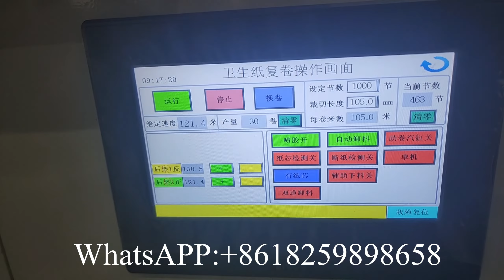Доминиканская машина для перемотки рулонов туалетной бумаги с двойным тиснением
XY TQ B Доминиканская машина для перемотки рулонов туалетной бумаги с двойным тиснением
Добро пожаловать, чтобы связаться с Нэнси Пэн, чтобы получить больше информации
Любые вопросы от вас приветствуются и будут даны ответы в течение 24 часов.